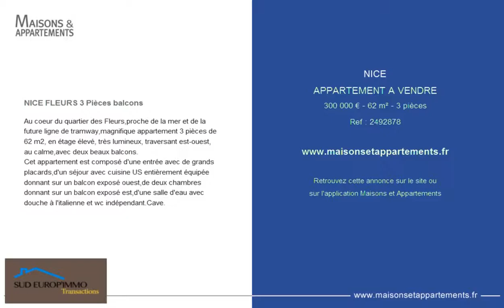NICE - APPARTEMENT A VENDRE - 300 000 € - 62 m² - 3 pièces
Référence : 2492878

NICE FLEURS 3 Pièces balcons
Au coeur du quartier des Fleurs,proche de la mer et de la future ligne de tramway,magnifique appartement 3 pièces de 62 m2, en étage élevé, très lumineux, traversant est-ouest, au calme,avec deux beaux balcons.
Cet appartement est composé d'une entrée avec de grands placards,d'un séjour avec cuisine US entièrement équipée donnant sur un balcon exposé ouest,de deux chambres donnant sur un balcon exposé est,d'une salle d'eau avec douche à l'italienne et wc indépendant.Cave.